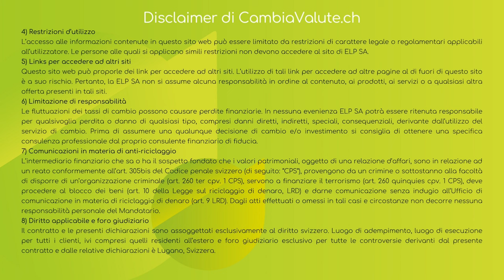TROVARE LAVORO in SVIZZERA grazie ai CACCIATORI di TESTE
È più veloce e più conveniente rispetto al cambio tradizionale! Non tornerai più indietro :-)
Cerchi lavoro in Svizzera? Eccoti i consigli più utili e le accortezze da avere, tutti provenienti dalla ventennale esperienza di Michela Barlocco - Head Hunter attiva sul mercato del lavoro ticinese.
🙏 Grazie mille Michela per il tempo che ci hai dedicato e per i preziosi consigli che ci hai dato!
🔎 Michela Barlocco ricopre il ruolo di Consulting & Recruiting Manager ICT & Digital presso SIDLER SA , società che opera dal 1955 nell'ambito del Reclutamento di personale, Head Hunting e Consulenza Professionale, selezionando profili qualificati di staff, managers e executives in tutta la Svizzera, Italia ed Europa.